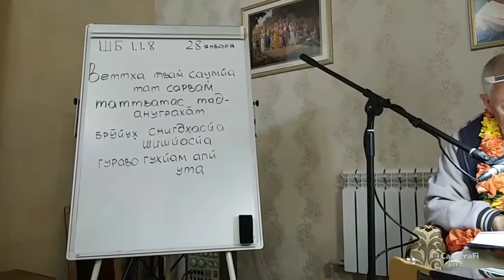28/01/2020, ШБ 1.1.8, Секрет успеха в духовной жизни - Чайтанья Чандра Чаран Прабху, Алматы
28/01/2020, Шримад-Бхагаватам 1.1.8, Секрет успеха в духовной жизни - Чайтанья Чандра Чаран Прабху, Алматы

Шримад-Бхагаватам 1.1.8: И поскольку ты смирен, твои духовные учители даровали тебе все блага, которые может получить послушный ученик. Поэтому ты способен раскрыть нам все, что они научно объяснили тебе.

Темы, затронутые в этом видео:
• Как получить благословения духовного учителя? – 2:29
• В век Кали люди отказались от дхармы – 6:52
• К чему приводит внимание к недостаткам? – 10:44
• Смирение и глубокие знания: возможны ли вместе? – 14:35
• Бхагаватам – самая доступная форма знания – 23:50
• История о благословении Суты Госвами –27:07
• Благословение века Кали – 31:07
• История о Господе Чайтанье и царе Пратапарудре – 36:53
• Лучший рецепт проповеди – 43:09
• Островок золотого века в ИСККОН – 49:02
• История о Господе Нитьянанде и Его ученике-разбойнике – 55:45

Цитаты:
• Вот Кали-юга: маленький недостаток – это большая проблема. Все хорошие качества, душа, религия – всё выбрасывается. Люди отрекаются от всего, видя какие-то недостатки. А видеть нужно искренние попытки человека очиститься, а не недостатки. Это видение называется «виденье пчелы». В Кали-югу главная черта – высокомерие людей, высокая самооценка, самооправдание и поиск недостатков в окружающих людях. Постепенно они отрицают не только недостатки, но и хорошие вещи – души нет. Очень хорошо всё организовано.
• Это трудная задача – быть очень учёным и смиренным. Невозможно на материальном уровне это имитировать. Большая учёность никогда не сопровождается смирением: всегда большая гордость, самая тонкая, самая глубокая.
• Век Кали – ужасное время. Но мы рады, потому что в век Кали есть великое благословение – повторение святых имён Кришны, особенно имени Кришны. Это спасёт от любых проблем. Имя Кришны не обусловлено ничем. Для обусловленных людей есть другие имена Бога, в разных культурах, на разных языках. Для необусловленных людей имя Кришны даётся. Если вы хотите познать, что такое душа – повторяйте имя Кришны.